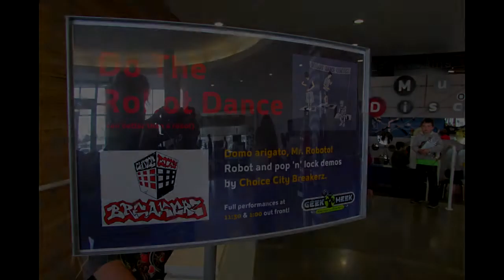Fort Collins Museum of Discovery CCBZ's Hip Hop Performance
CCBZ performs at Fort Collins Museum of Discovery.

(Hip Hop Performance)